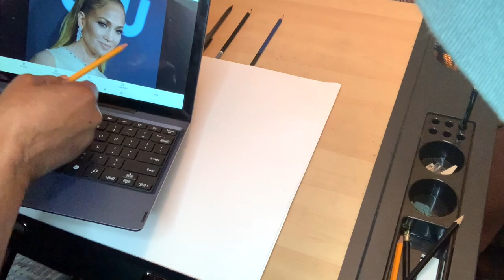Drawing "Jennifer Lopez" (singer/actress/dancer) Drawing with Jeff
!Drawing "Jennifer Lopez" (singer/actress/dancer)
Have you ever had dreams and aspirations of becoming an artist or simply learning how to draw? If you answered ‘yes’, you have come to the right place. Sit with me, and I will take you on a drawing journey. You will learn the basics of drawing which may even inspire you to begin a new hobby. So sit back, relax and let’s have fun learning how to draw. This is just the tip of the iceberg. It gets progressively exciting as I will be introducing a special guest in future videos (hint—not a human) to add another dimension to our fun.